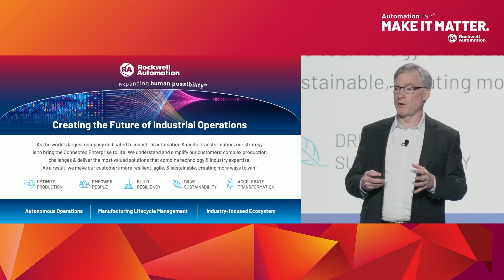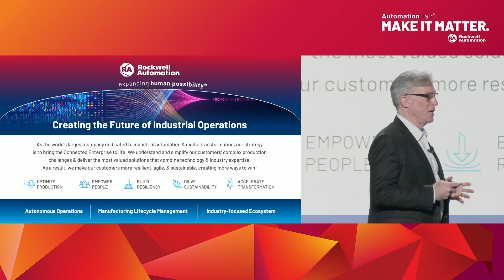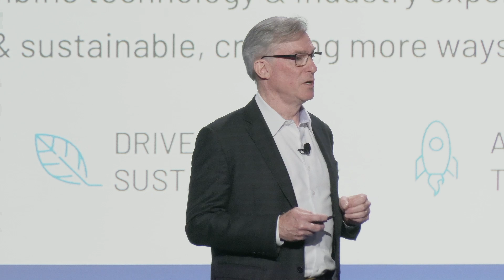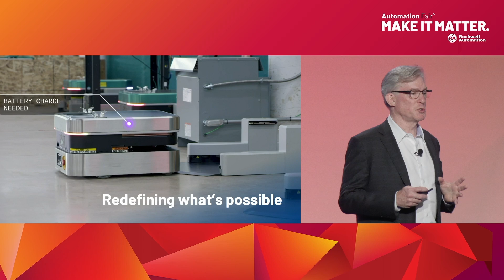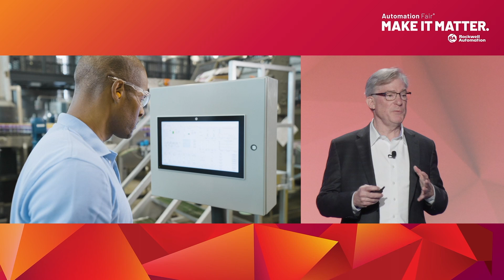The Future of Industrial Operations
How is Rockwell Automation envisioning—and creating—the future of industrial operations? By integrating the imaginations of people and the potential of technology. Join CEO Blake Moret as he shares how Rockwell Automation is uniquely positioned to solve pressing issues in industrial sectors today and bring that future vision to life. Learn how we’re helping organizations move towards digital transformation while creating resilient, agile, and sustainable operations.